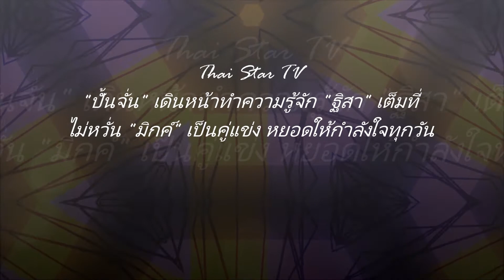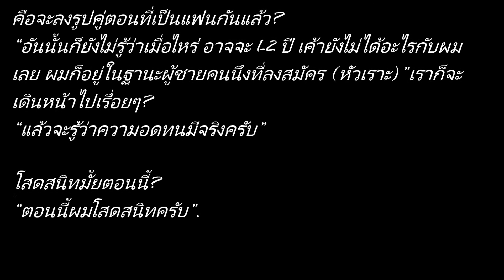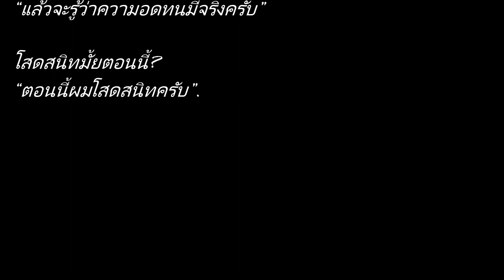"ปั้นจั่น" เดินหน้าทำความรู้จัก "ฐิสา"